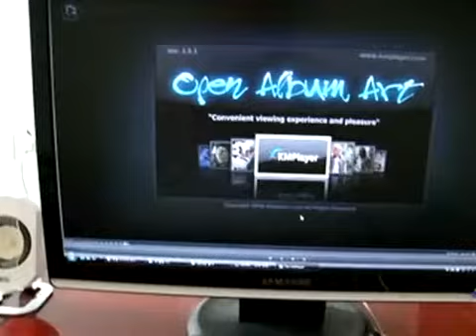휘파람으로 불어본 터키행진곡 2011년 8월 신녹음!!! 터키행진곡의 종결~